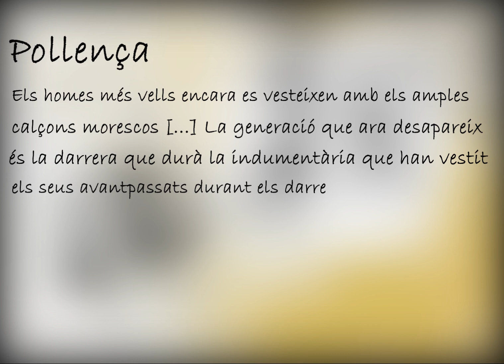Abril - Calendari OCB 2024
Arriba l'abril, el mes dels llibres i les roses. El mes que també ens acosta a la visió de Mallorca de Margaret d'Este, que ens visità el 1907. L'encuriosida viatgera deixà testimoni de la seva mirada sensible  al seu llibre With a camera in Majorca, que ara podem trobar en català gràcies a la traducció de Jaume Boada.